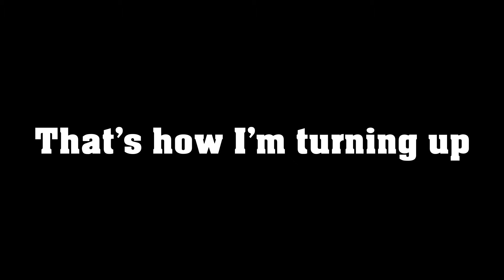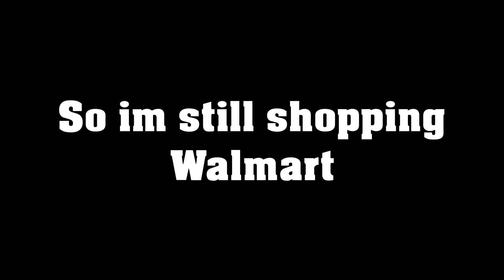BATES- RANDOM FOCKERY (OFFICIAL LYRIC VIDEO)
The beats are by Young Satan